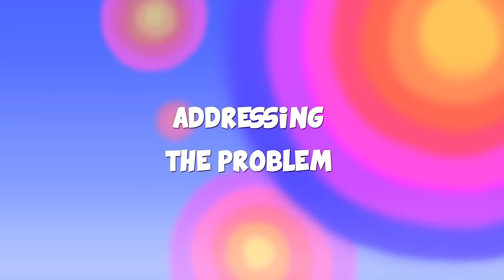Rainbow Ruby - aDRESSing The Problem - Full Episode 🌈 Kids Animation and Songs 🎵